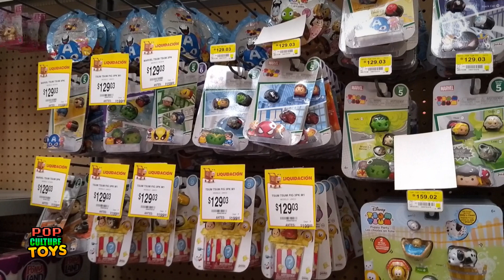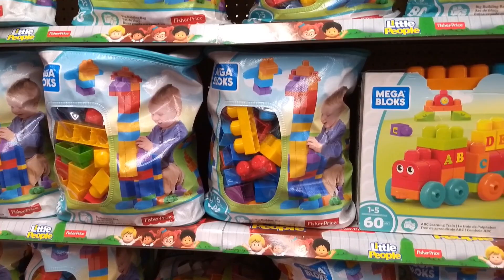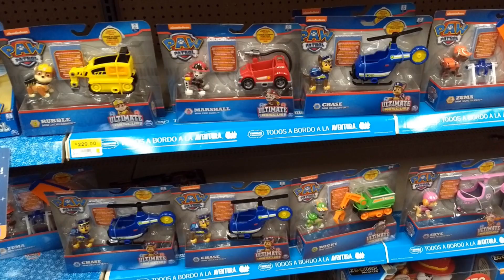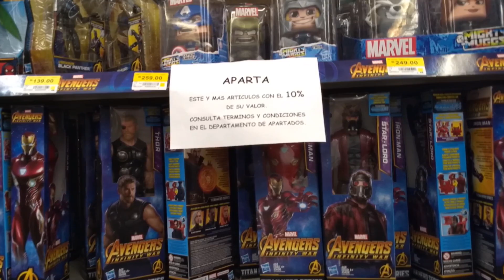Juguetilandia: Nos Encontramos con estos juguetes, Walmart...